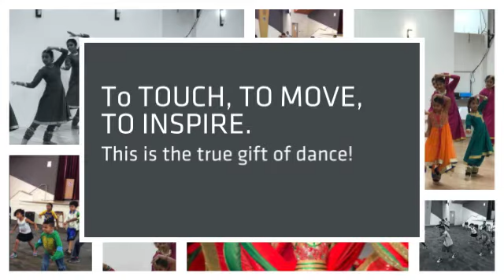ICC Dance Extravaganza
For the first time ever, ICC introduces a full quarter of dance classes. ICC Dance Extravaganza is a collection of Bharatnatyam, Folk, Kathak and Bollywood dance classes, Lyrical Hip Hop classes.

We provide a fun and a positive atmosphere, where each and every student will reap the benefits of the dance classes in entirety.